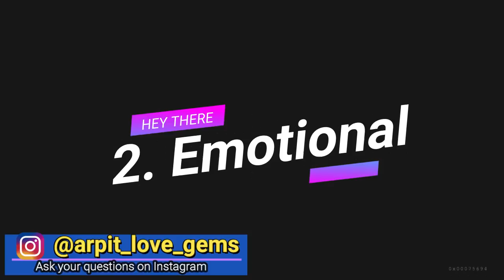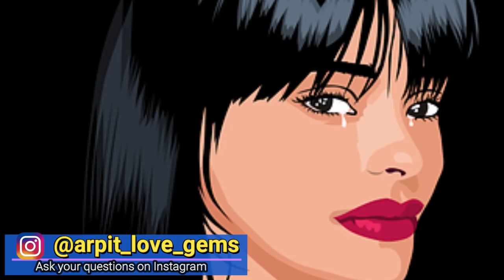इस महीने में जन्में लोग प्यार में माहिर होते हैं मगर बहुत धोखे खाते हैं | Pyaar me kaise hote hai?